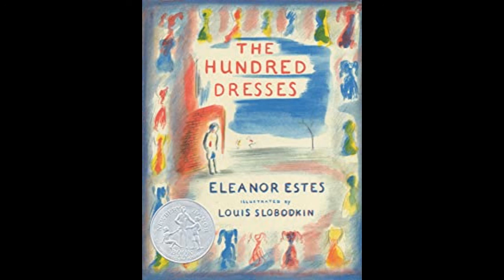The Hundred Dresses by Eleanor Estes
By Mr. Goehrig